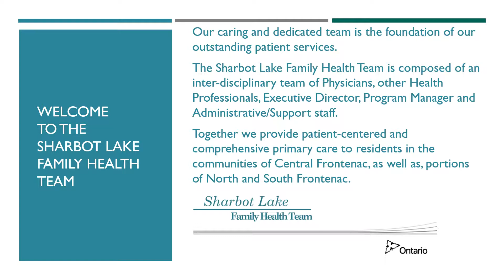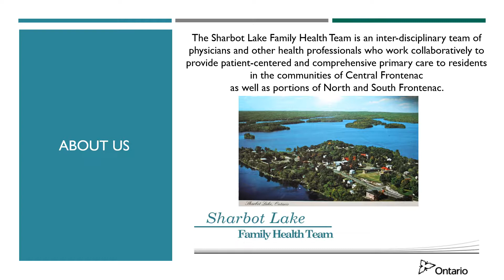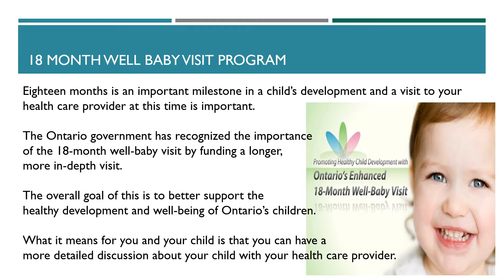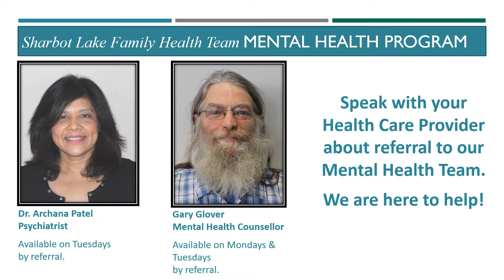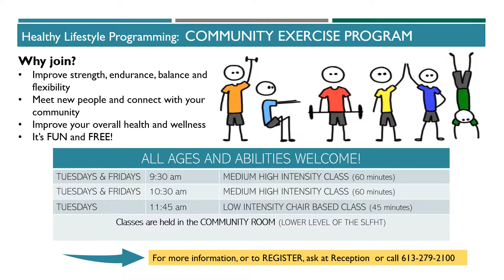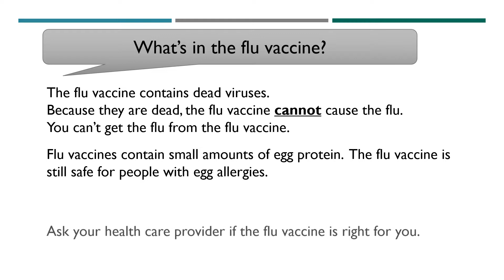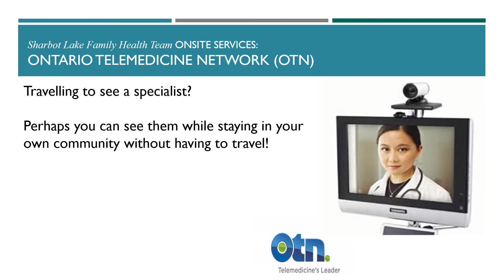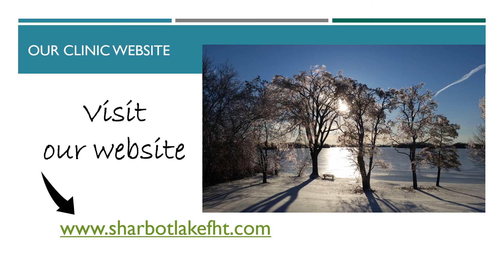February Monitor 2019